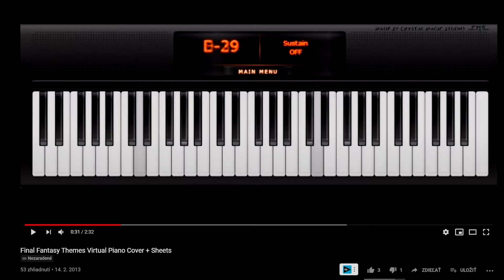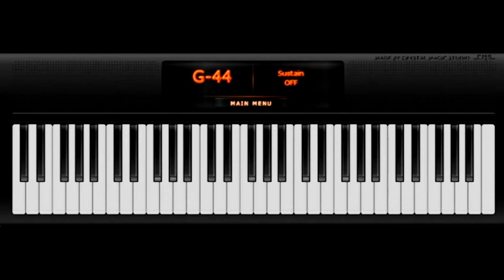Piano Learning Progress, 4 months (self-taught)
4 month learning piano progress, self-taught, aye

0:00 - Ramble
1:10 - Playing

Keyboard is Roland FP-30